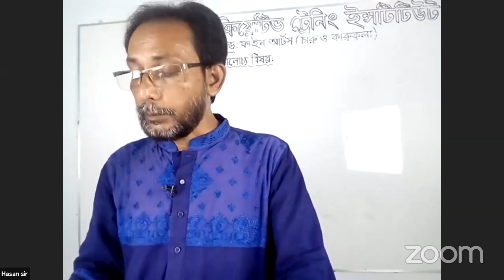ঘরের পাশে গাছ ক্লাস ১ হাসান স্যার